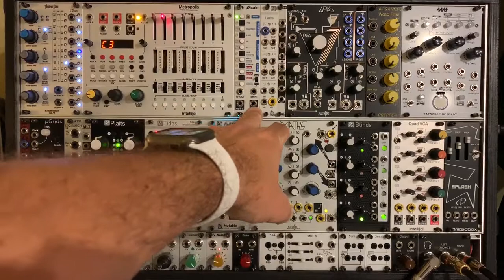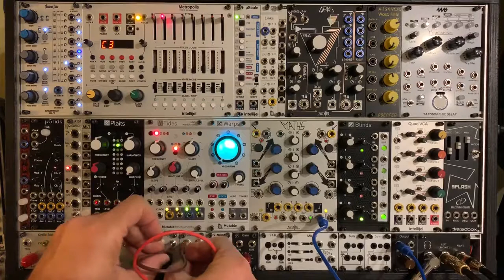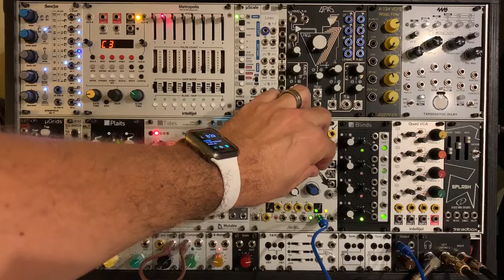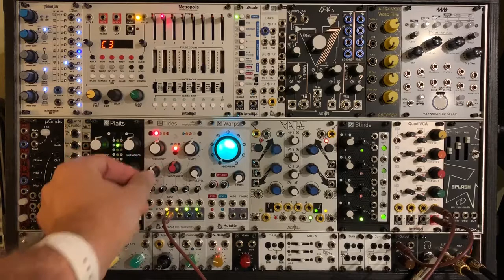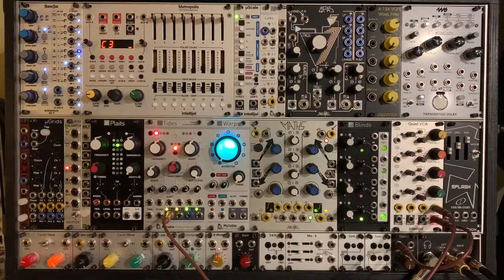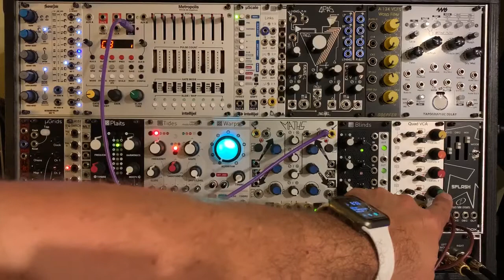What The Sam Hill Is All This Stuff?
Per a friend's request: a quick walkthrough of the basics of subtractive synthesis and then a patch-from-scratch, hopefully highlighting what's fun about this particular system.

There's probably a couple minor inaccuracies in this. And some concepts are probably over-simplified. But you get the idea. Also: I get lost in the patch a couple of times. Not exactly compelling. But it pretty much illustrates how building a patch goes.

If you're looking for more than the cursory description of the modules used, a Youtube search for make and model will turn up tons of results, usually. DivKid, Mylar Melodies, VCL, and Learning Modular are all good resources if you want to get into the details of a particular module's functionality. BTW - I don't think I actually mention the make/model of the sequencer. It's an Intellijel Metropolis.

Modules used, mostly in order:
MakeNoise Maths
Mutable Instruments Tides
Intellijel QuadVca
Intellijel Metropolis
Doepfer A124 Wasp Filter
Dreadbox Splash
Abstract Data Octocontroller
Mutable Instruments Warps
Mutable Instruments Grids (Michigan Synthworks uGrids version)
Inellijel uScale II
Mutable Instruments Plaits
MakeNoise QPAS
Doepfer A151 Switch
4ms Tapographic Delay